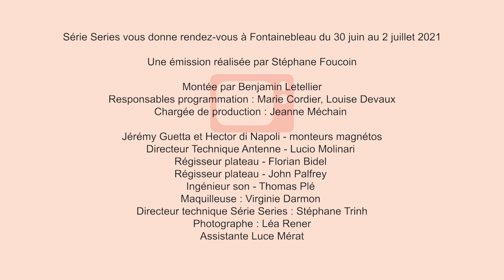Série Series l'émission #2, Constance Dollé - comédienne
Pour notre deuxième émission, Marie Barraco et Pierre Zeni reçoivent Constance Dollé. L'actrice, vue dans de nombreuses séries dont UnVillageFrançais (France 3), BaronNoir (CANAL+), LesRevenants (CANAL+) et "De Gaulle, l'éclat et le secret" (France 3), nous parle de séries, de son expérience et de sa vision de la transmission.

✨ Suivez les dernières actualités de Série Series sur les réseaux et notre site ✨